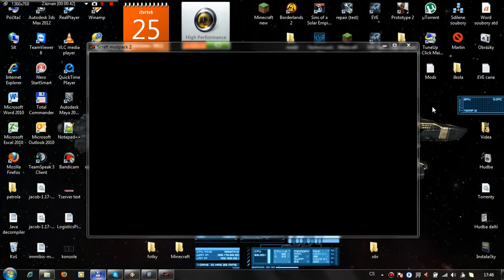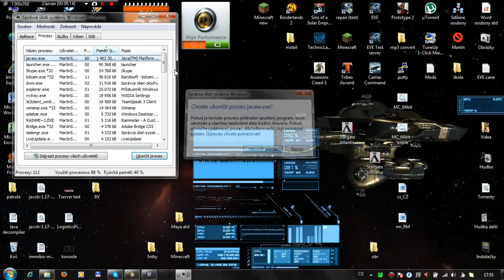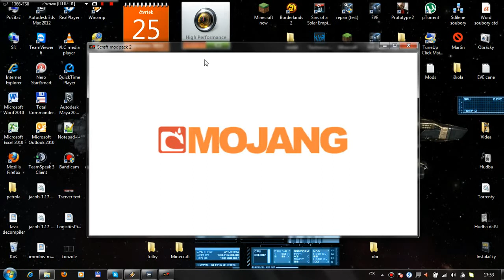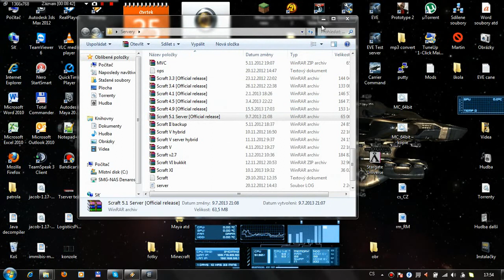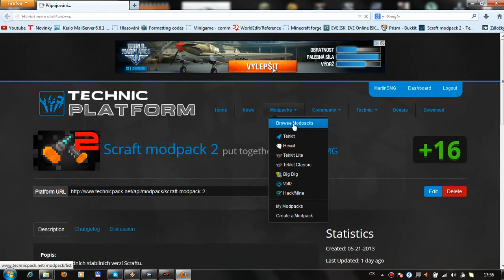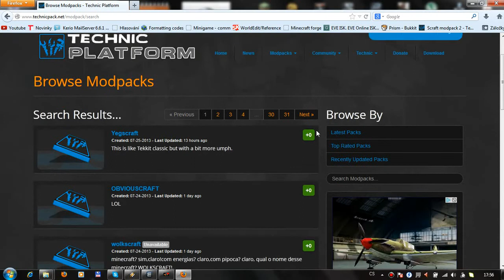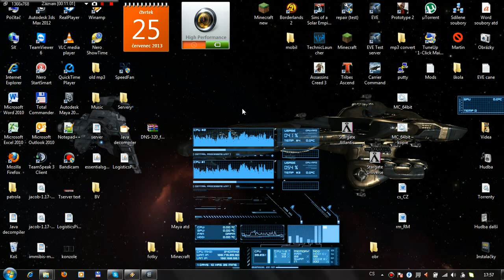Intel Episode 14 - Scraft / White screen / TL / Jak udělat .minecraft verzi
Doufám, že budete spokojení a napište do komentářů co byste chtěli vidět příště.

Co hraju ?
- Scraft (aktuální verze co hraju je v5.1 pro MC 1.5.2)

Čím točím ?
- Fraps 3.5.5
- Bandicam

Čím upravuju videa ?
- Renderuju: Camtasia Studio 8
- Konvertuju: FLV to AVI MPEG WMV 3GP MP4 iPod Converter 5.0.0526

Mody ?
- Nepovím :P
- Máte se dívat :D

Copyrights
1)I am proper owner of an legal copy of this game.
2)Every mod used during this video is available to download from original developers website.
4)I am using my own modpack. This modpack is only for MY personal purposes not for public use.